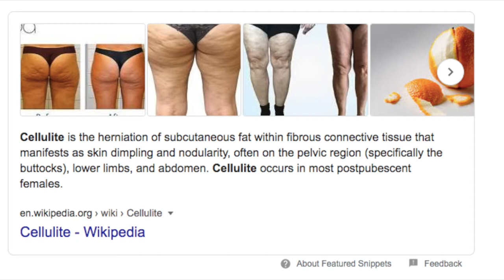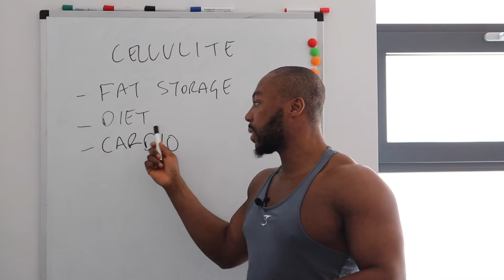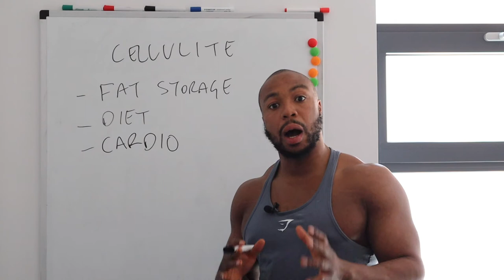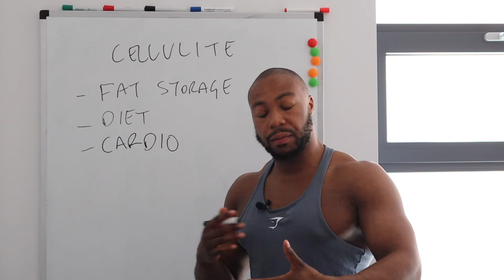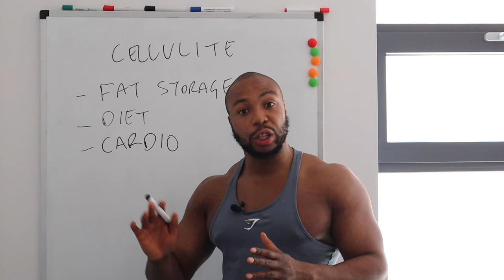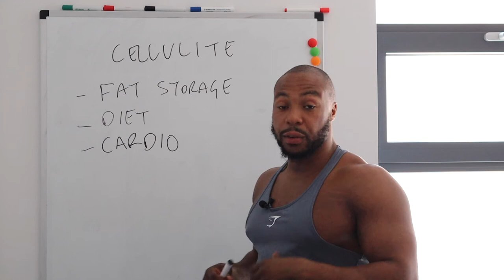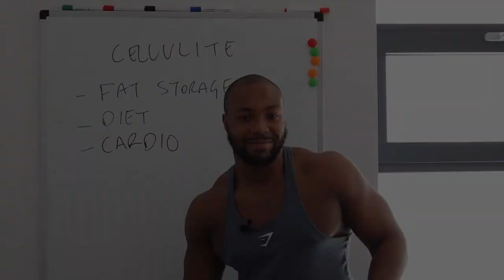How To Get Rid Of Cellulite On Your Fat Butt [Men]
In this video, I share tips of how you can get rid of cellulite around your ass.

As a man, it can be especially embarrassing to have visible cellulite on your body. The only fortunate thing is that this can be hidden for the most part as men do not have to wear revealing clothing, however if you are ever naked in front of a woman then you may feel ashamed to show the cellulite present on your body.

Cellulite doesn't accumulate overnight and simply appears due to the excess body fat that you have stored under your skin. To get rid of this you simply have to reduce your body fat levels and this problem can easily be solved by making positive changes to your diet and increasing your cardiovascular exercise to burn the fat on your body.

When it comes to diet, the first step you want to take is to clean it up. This means eliminating junk food, added sugars, and anything processed from your diet. This will lead to your diet consisting of mainly whole, single-ingredient foods which are foods you can farm, or hunt yourself. These are foods which don't need an ingredient label and are not created in a factory.

The second step is you want to set yourself a calorie target and start tracking your diet using a food diary. This will ensure that you don't overeat each day and that your body uses up more calories than you are putting into your mouth, which will cause you to get rid of your excess body fat and get rid of the cellulite on your body.

It is also important that you start doing cardio. Resistance training is also important but you can still have muscle with excess body fat under the skin which will cause the cellulite to remain. Whatever kind of cardio you choose is not too important, you just want to ensure that your heart rate increases and that you are doing this at least 3 times per week.

If you are going for intense cardio 20 minute sessions should be fine, whereas if you are going for slow steady cardio you will want to do this more than 45 minutes at a time.

Keep using your bathroom scales twice per week to check your weight regularly to ensure your weight is going in the right direction. Once your bodyweight drops this will be a sure sign that you are losing body fat, and the cellulite on your body will slowly vanish.